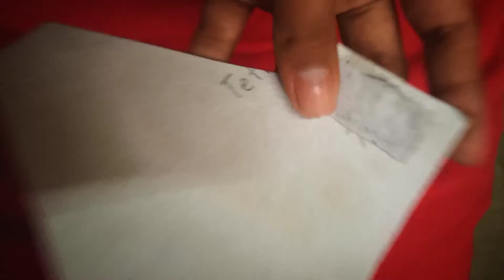Como hacer los Lanza Telarañas (WEB SHOOTERS) de SPIERMAN CAZADOR DE ZOMBIES DE WHAT IF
Me ayudarías muchísimo si le dieras LIKE y lo COMPARTIERAS.